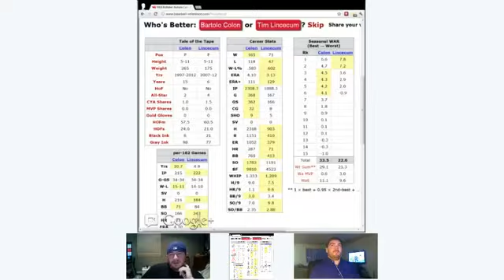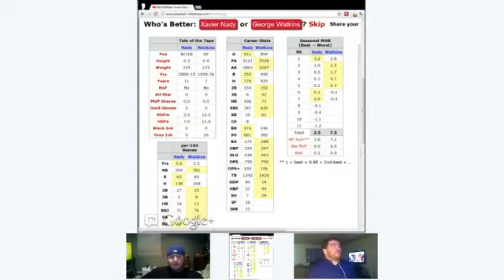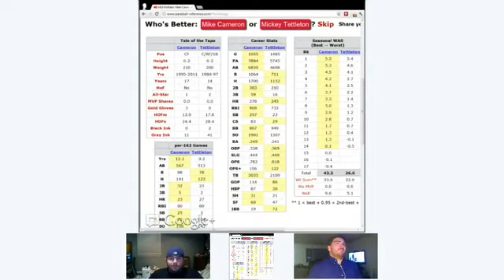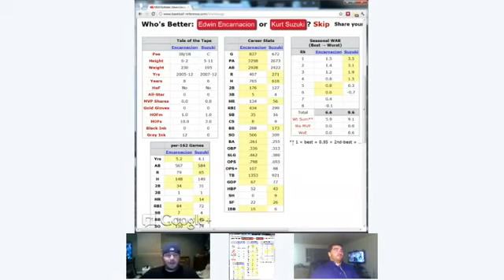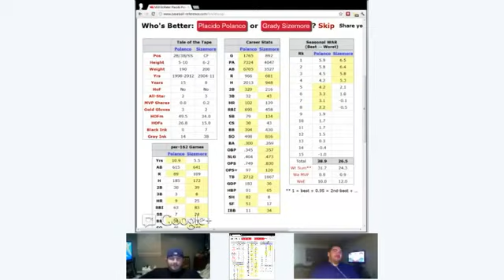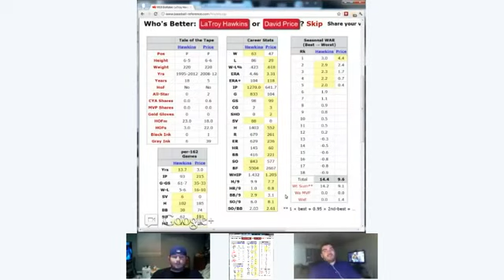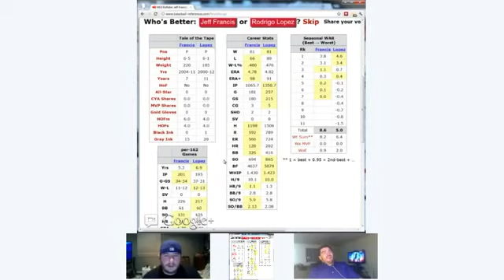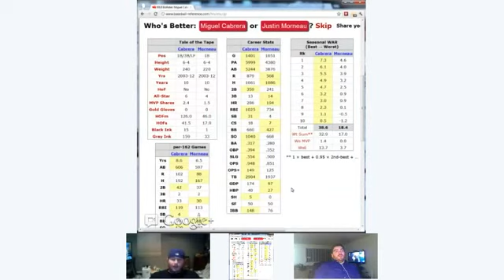Who You Got? - Pilot Episode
T.J. Lauerman, Jeff Sherman and Zak Grim play pick'em between baseball players.

T.J. Lauerman @ThatSportsGamer / ThatSportsGamer.com
Jeff Sherman @JSherm23 / 23sThoughts.com
Zak Grim @ZakGrim / DirectGeek.com